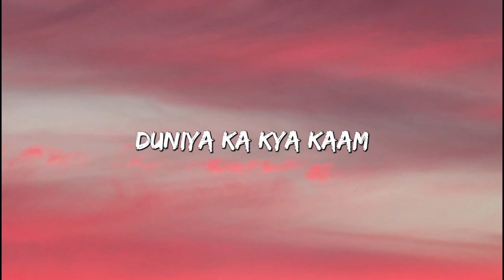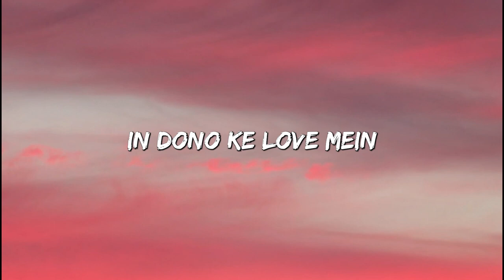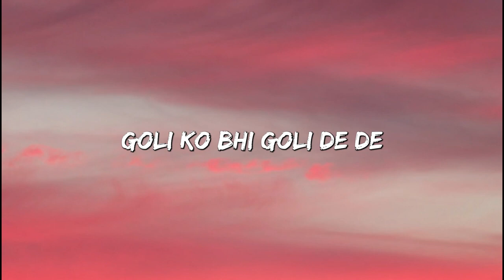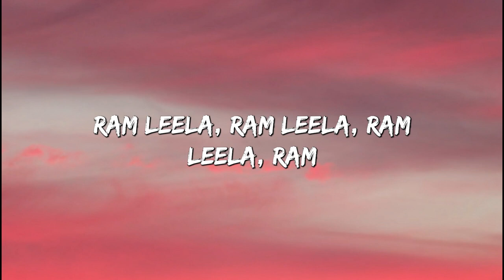RAM CHAHE LEELA (LYRICS)